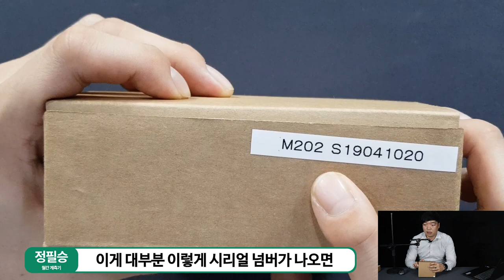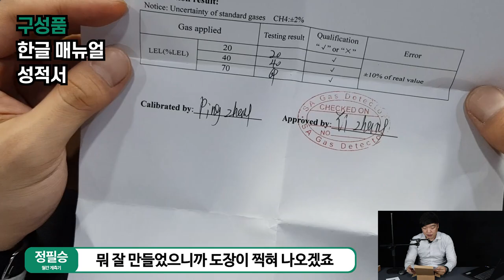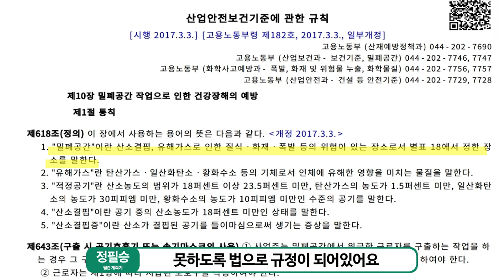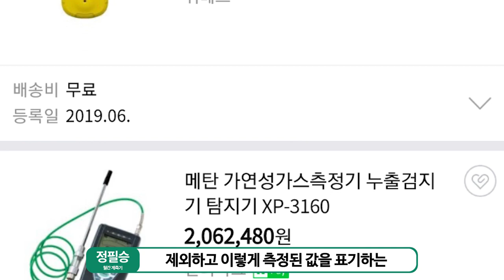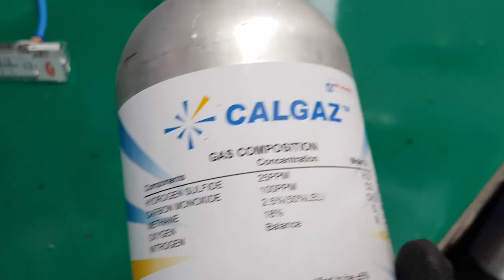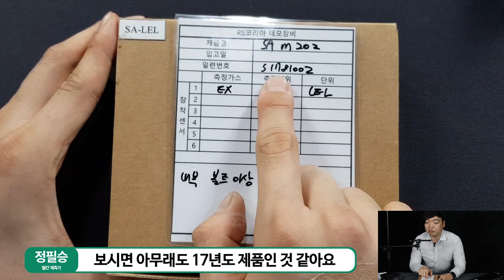국내 최저가 가연성가스 측정기! SA - M202